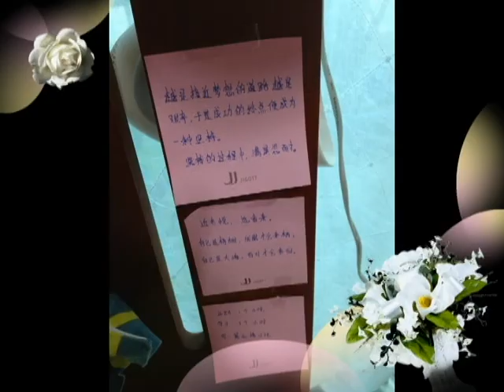hanbing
i made this movie for hanbing , i hope she likes it

maybe later on, i can make more movies